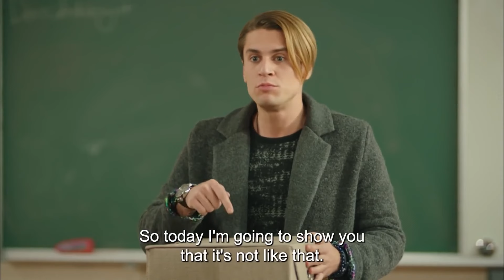Bitter Sweet Life Episode 27 (English Subtitles)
The show is about the idealist teacher Hayat's problems that she has in the schools she works and her life with her sister Gozde. Miss Hayat has had a run of bad luck because she never compromises her principles...

Cast:
Birce Akalay
Simay Barlas
Deniz Can Aktaş
Sevda Erginci
Alihan Aracı
İlayda Çengel
Elif Doğan
Kanbolat Görkem Arslan
Anıl Tetik
Nedim Suri
Zeynep Alkan
Temmuz Uğur Yıldız